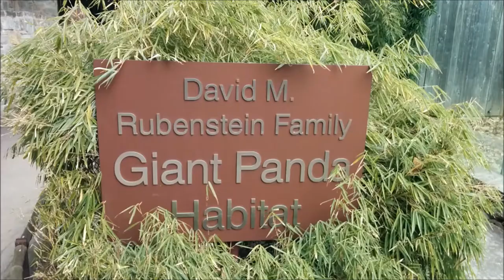Giant Panda Habitat at the Smithsonian National Zoo (Washington, DC)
We saw the three pandas at the Smithsonian National Zoo's Giant Panda Habitat in Washington, DC. Shot in February 2015.